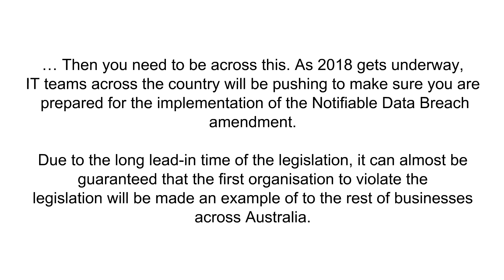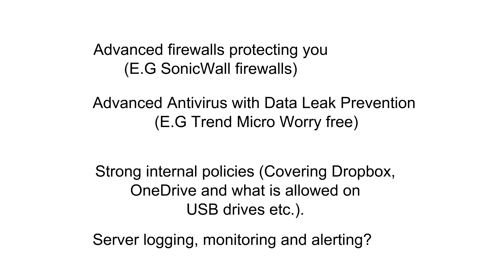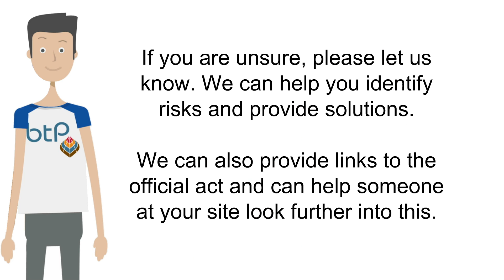BTP Quick Byte - Notifiable Data Breach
Do you know how the new Notifiable Data Breach will affect your company/business? Will it affect you? Do you have protection in place to prevent data leaks?

The BTP Coffee break series are a rerun of the Facebook live series.

Business Technology Partners and Business Telephony Partners are in Maylands in South Australia. We have national clients and are highly mobile. We offer onsite and helpdesk support. We specialise in Small business and personal attention. We work with both phone and IT systems, and anything that connects them.